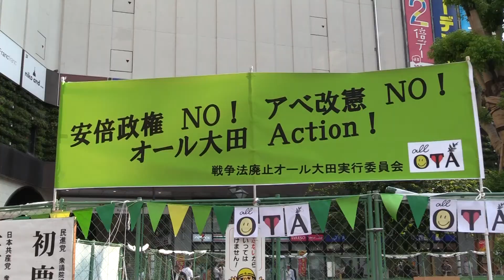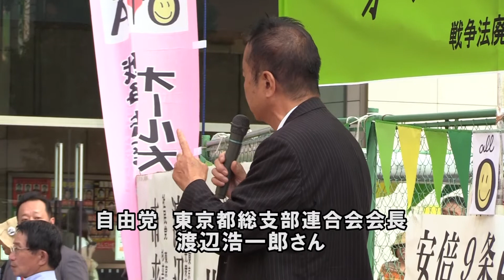安倍政権ＮＯ！オール大田Action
９月９日、東京都大田区蒲田駅前で「安倍政権ＮＯ！オール大田Ａｃｔｉｏｎ」が開催され、４００人が集まった（主催：戦争法廃止オール大田実行委員会）。